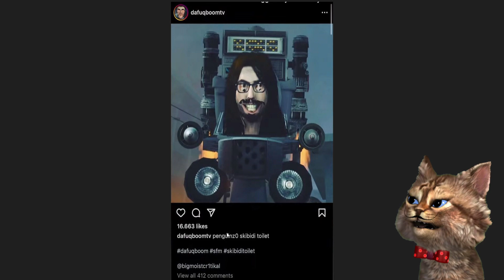SKIBIDI TOILET YOUTUBER Y SPEAKER WOMAN !! 😱| Skibidi Toilet 61 | Todos los Secretos y Teorías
Finalmente tenemos el skibidi tooilet 61 en  donde pudimos ver la aparicion de speaker woman la cual es un nuevo personaje que nunca habiamos visto en skibidi toilet en este video te dire todos los secretos y el mensaje oculto que oculta speaker woman.

Canal del creador:   / @DaFuqBoom
Canal del creador:   / @Skibiditv
Canal del creador:   / @Eragonst